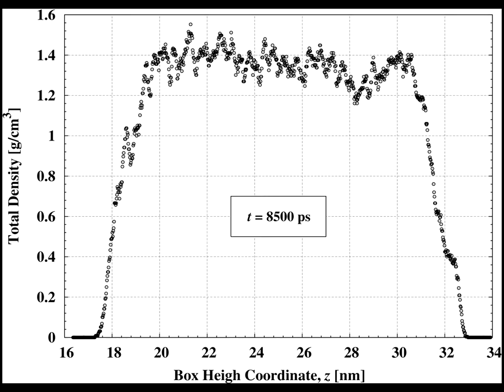The total mass density along a polyamide membrane vs. simulation time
This video shows how the total mass density of polyamide membrane, along the longest axis, oscilates around its average. GROMACS was used to perform the simulations, NPT ensemble was imposed, and the temperature was kept 298.15K (25C) by v-rescale thermostat. The ivestigated polyamide structure is artificially composed in the study

The visualization was done by using Python and mathplotlib.